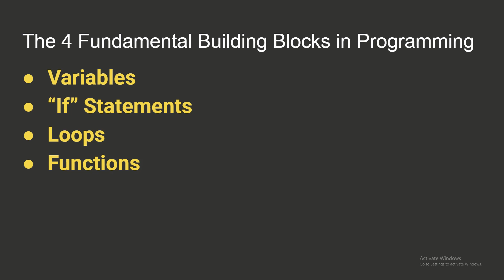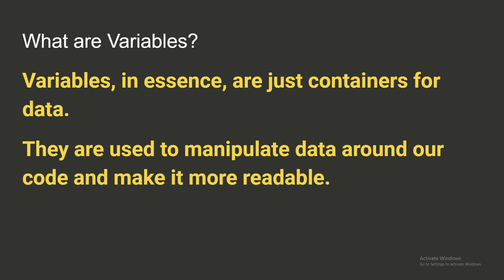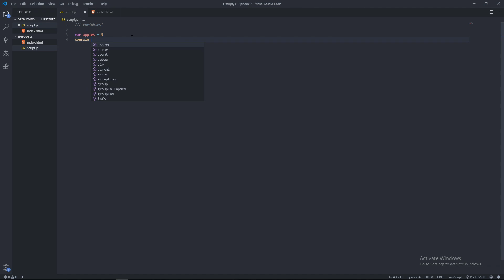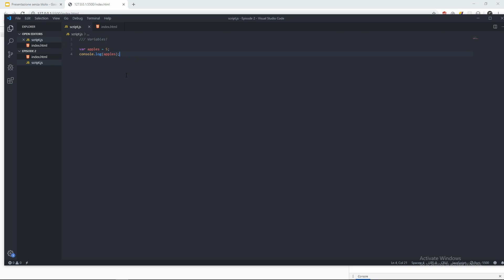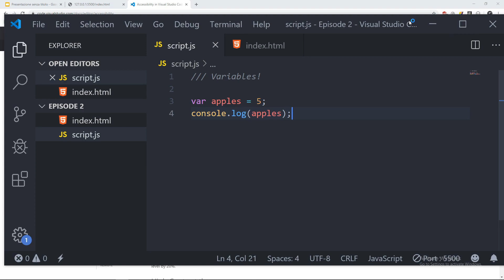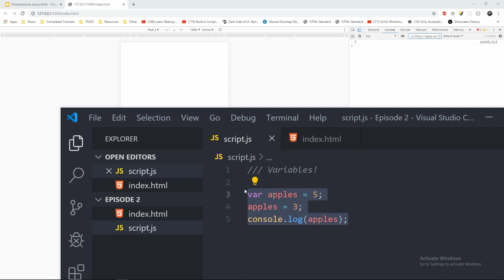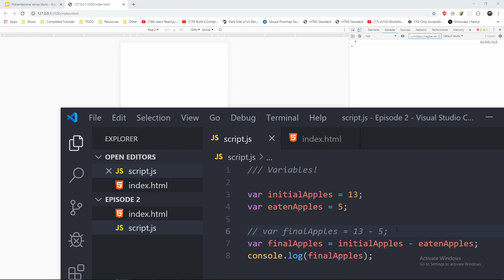Javascript for Beginners #2: Variables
Everybody, welcome in the second episode of our Javascript for Beginners series.
In this episode, we're going to tackle the first of four fundamental building blocks of programming: Variables.